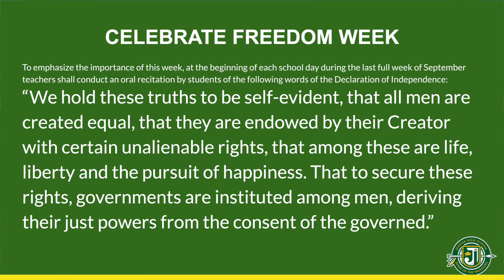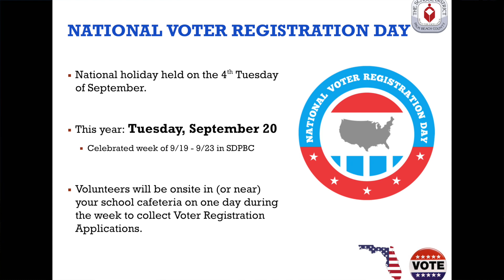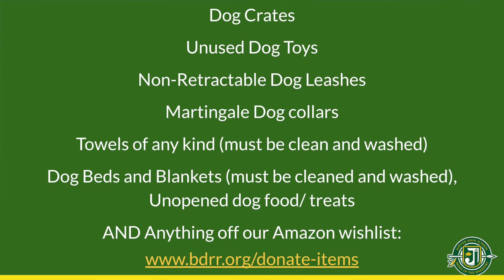9/19/22 JHS Student News